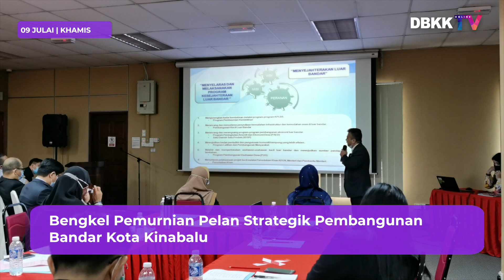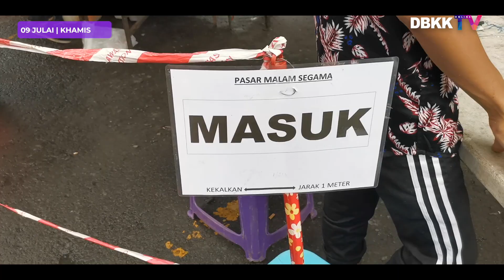DBKK TV Online 9 Julai 2020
Penyampai Norsarahana akan membawa kepada anda isu-isu semasa DBKK sepanjang minggu ini hanya di DBKK TV Online.